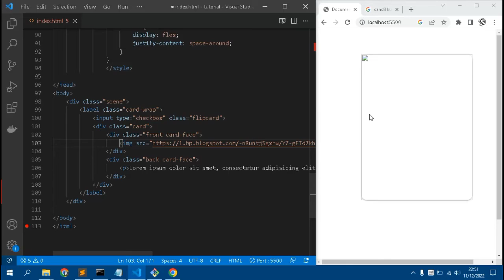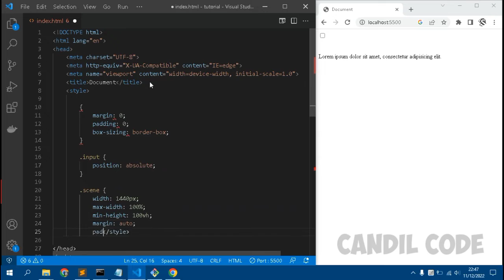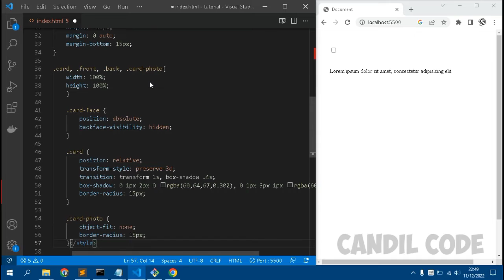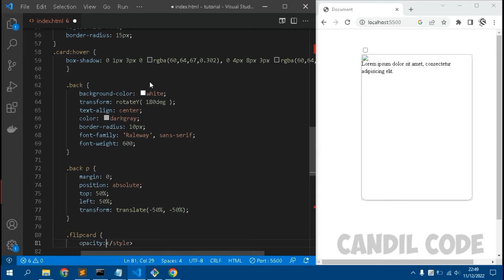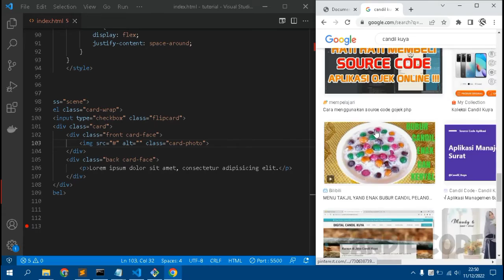FLIP CARD CSS ONLY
Dalam tutorial video ini, saya akan menunjukkan kepada Anda Cara membuat kartu flip hanya menggunakan css , yang merupakan metode baru terbaik di tahun 2022. sangat mudah dipelajari, yang harus Anda lakukan adalah mengikuti instruksi kami langkah demi langkah yang tersedia di dalam video ini.

Setelah menonton video lengkapnya, Anda akan dapat mengunduh kode html flip card ini secara gratis.